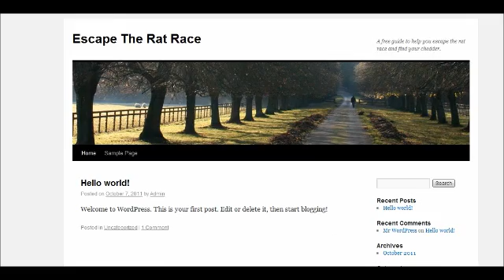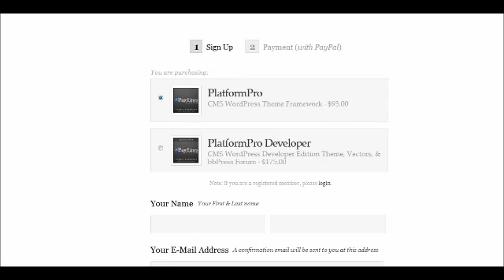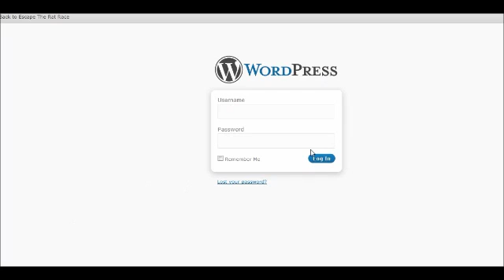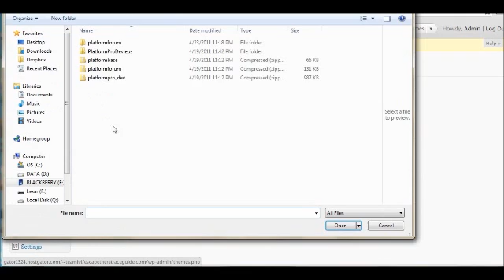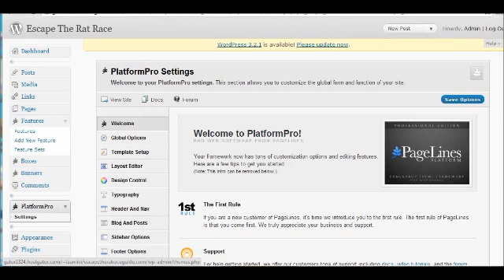How To Install Pagelines Platform Pro